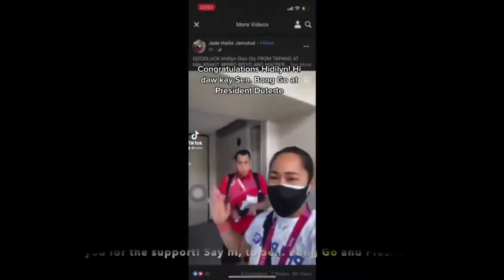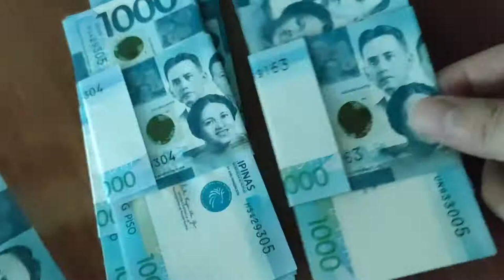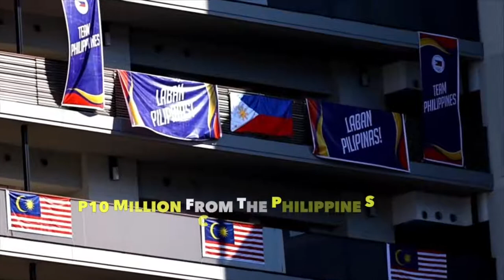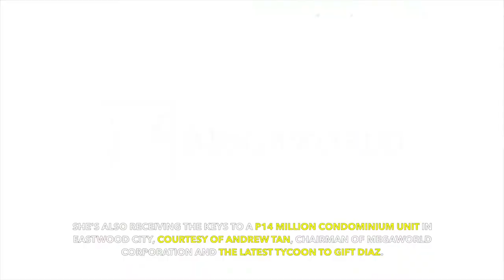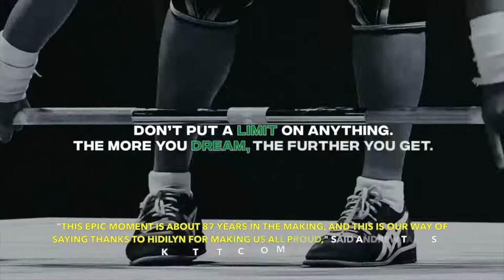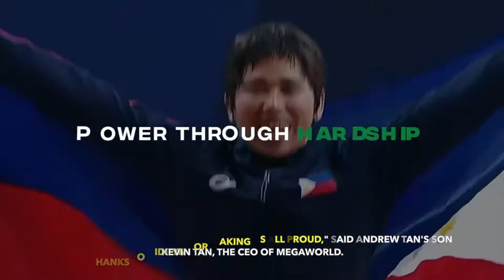Hidilyn Francisco Diaz Rewards in Winning The Olympic Gold Medal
Arrival honors for Hidilyn Diaz, the very-first Filipino Olympic gold medalist. People patiently waiting for her at the Ninoy Aquino International Airport.

Pagdating ni Filipino Olympic Gold medalist Hidilyn Diaz sa NAIA ngayong Miyerkules Hulyo 28, 2021.